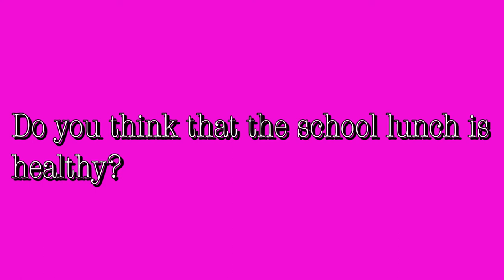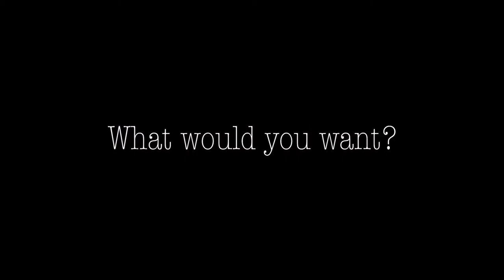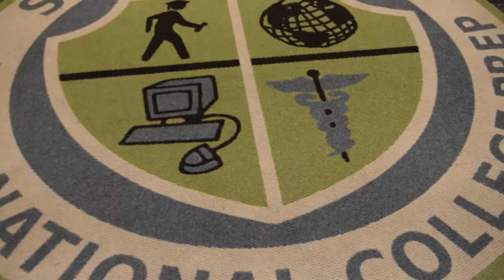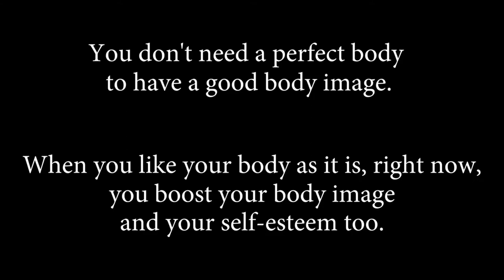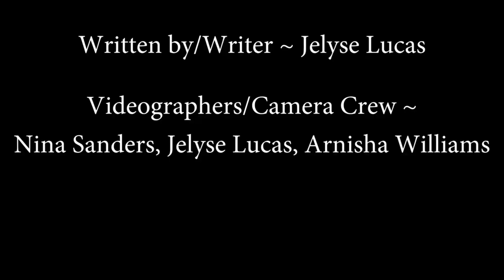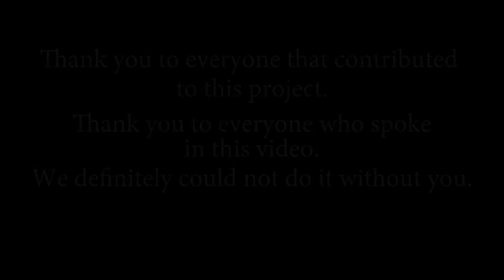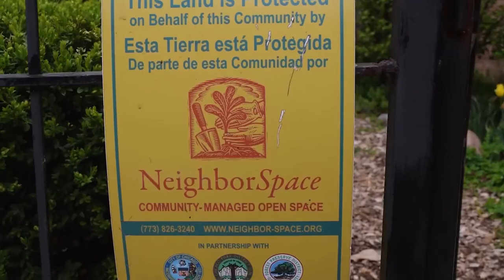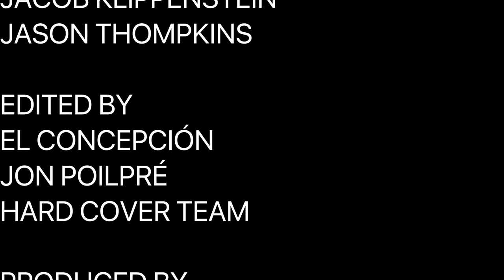Hard Cover Ep. 672 || Real Talk: Students in South Shore High School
In this episode we cover issues chosen and explored by CTVN's students at South Shore International College Preparatory High School. Community TV Network (in conjunction with After School Matters) teaches after-school and summer classes across Chicago's south and west sides with the goal of empowering students through digital video.

Congratulations to all of our South Shore students and thank you for your hard work!

Youth Producer- El Concepción
Youth Producer-  Aerial King
Production Coordinator- Jon Poilpré